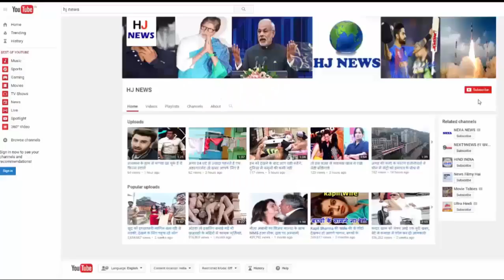इस पुलिसकर्मी का कारनामा देखकर दंग रह जायेंगे आप...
जब पुलिसकर्मी ने एनाकोंडा पकड़ कर बोरे में डाल दिया...

The police job is not easy. They are sometimes sent to fight with any trouble. Something like this happened with this policeman when Anaconda had to catch a complaint.
In the Leon County of Florida, the police received a snake notification. Detective Emily Shaw was sent to the department to capture the snake. When Emily arrived on the spot, she saw that there was a yellow nine-foot tall Anaconda on it. Emily was called to catch it.
Emily also raised a wood before introducing her shout, and tried to find out where Anaconda was on the face. As Emily discovered Anakonda's inquiries and face, they asked, on behalf of him, with great bravery, caught him.
As soon as Emily caught her in the hand, she came into action. On the hand with which Amelie caught it, she started wrapping her asking. Emily stopped Anaconda in a bag that was there.
 Anaconda has been sent to the Florida Faish and Wild Life Center. Sharif said that this could be someone's anaconda, which has come out in some way.

HJ NEWS !!